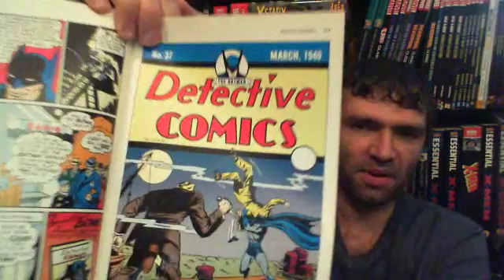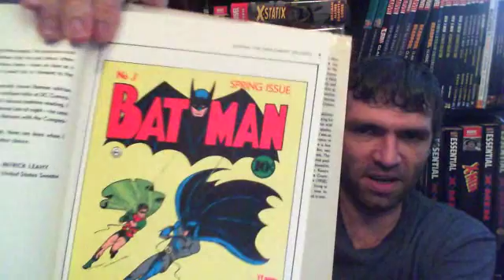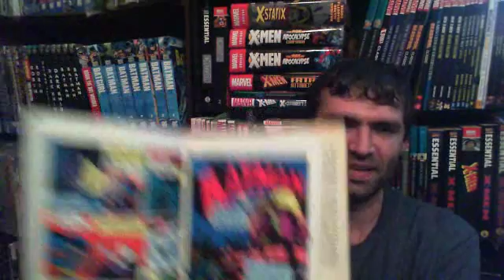Random Moments in Comic Book History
Random moment in Comic book History